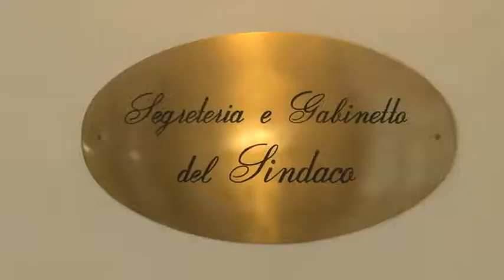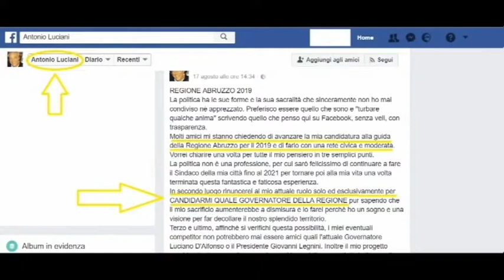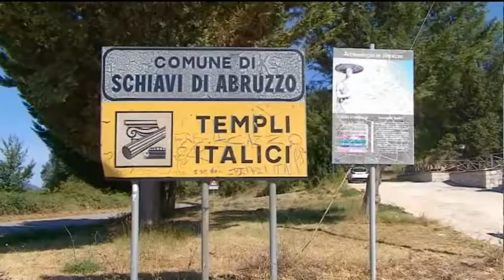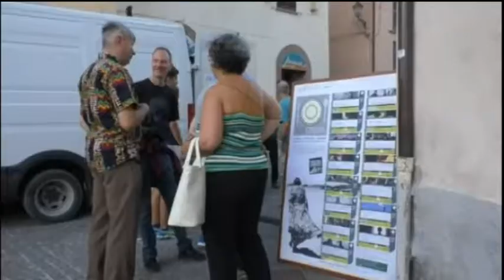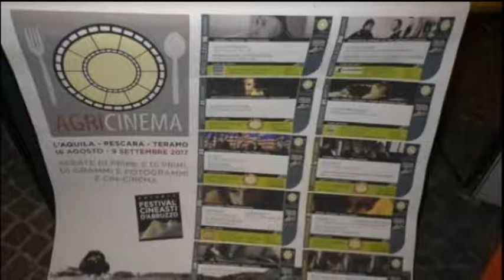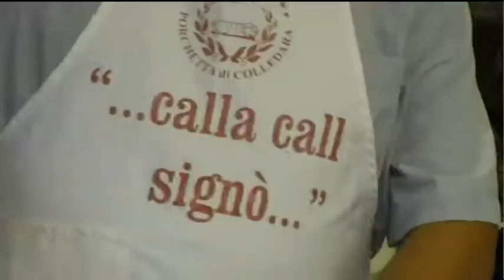TgSei Edizione delle 19 Sabato 19 agosto 2017